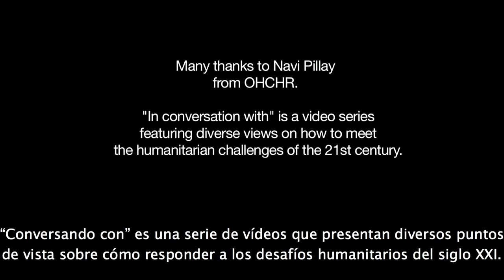Violencia sexual y reparación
Navi Pillay, Alta Comisionada de las Naciones Unidas para los Derechos Humanos, conoció a mujeres víctimas de violencia sexual cuando se desempeñó como jueza en el Tribunal de Ruanda. En este vídeo, la señora Pillay se refiere a la importancia de escuchar verdaderamente lo que estas mujeres tienen  para decir. Para Navi Pillay, los enjuiciamientos y las condenas no alcanzan para hacer justicia a las víctimas. Estas mujeres deben participar en los procesos judiciales y se las debe invitar a expresar qué tipo de reparación necesitan.

"Conversando con" es una serie de vídeos que presentan diversos puntos de vista sobre cómo responder a los desafíos humanitarios del siglo XXI. Las opiniones expresadas no representan necesariamente las del CICR.

[Video originalmente publicado en 2014]